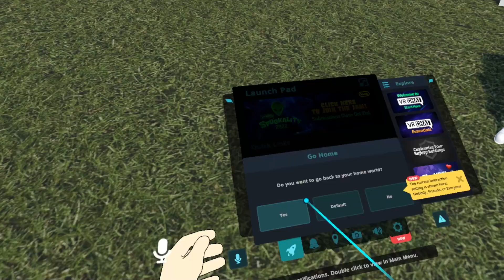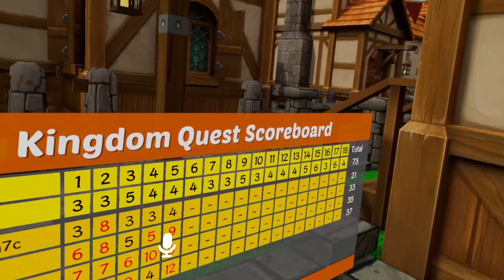I BECOME A PRO VR GOLF CHAMPION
Today my friends and I play Mini golf in VR chat. With us dressed up as anime characters, kermit and hank hill, we are becoming the BEST VR chat golfers. Also a heads up, I messed up and my friends audio does not exist because i have a low IQ.

Editor:
Izak Arce